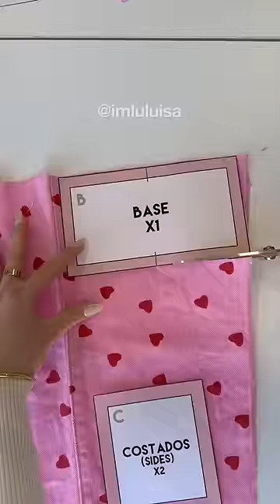Quiero cake 🍰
Que les pareció esta mini mochila para celebrar el día del amor 💝 Alguien por ahi dijo que quedó coquette 🎀, tú que opinas?
Somebody said this backpack turned out to be 'coquette' 💕 what do you think?

Sewing Patterns / Moldes Mini Mochila : LuLuisa.com